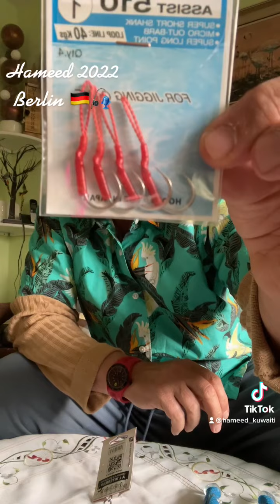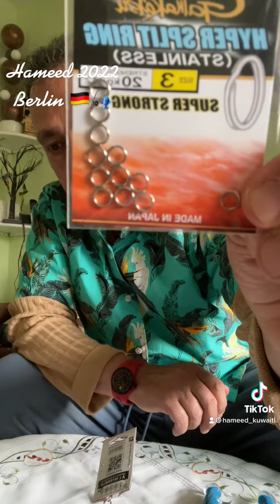تغير وتعديل jig تغير الميادير Hock 2022 🎣